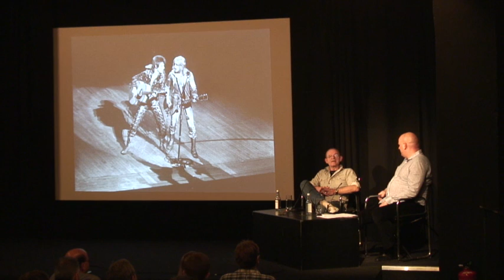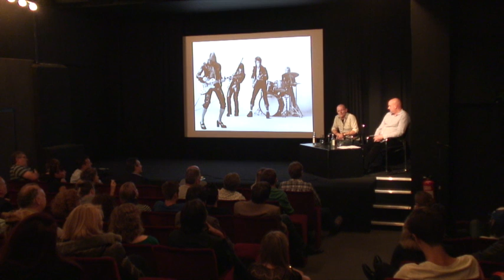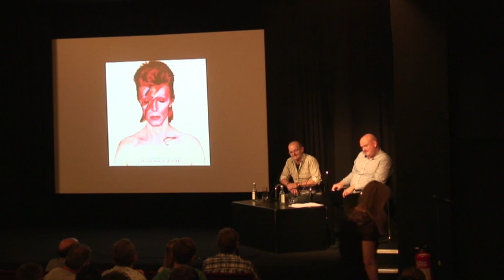Culture Now Woody Woodmansey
Woody Woodmansey -- drummer from David Bowie's legendary band the Spiders from Mars -- explores the artistic processes that created Ziggy Stardust and assess its cultural impact with ICA's Tom Wilcox.